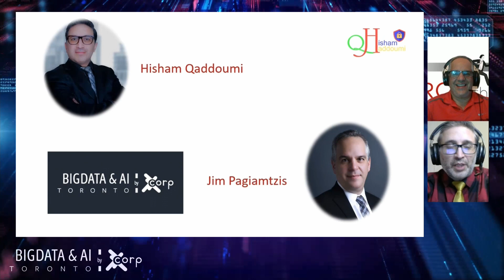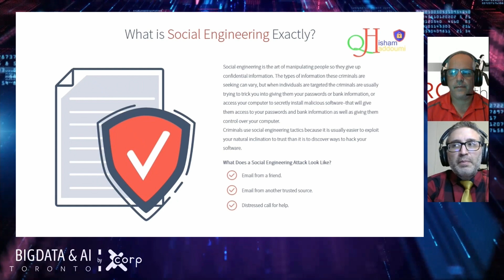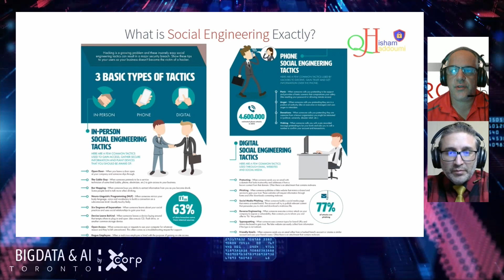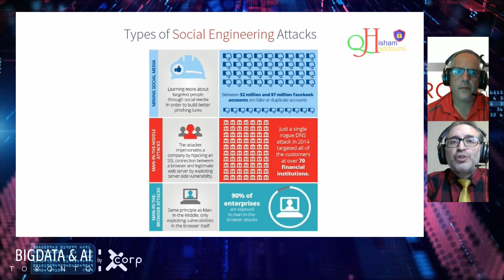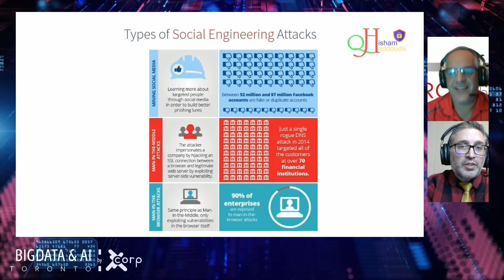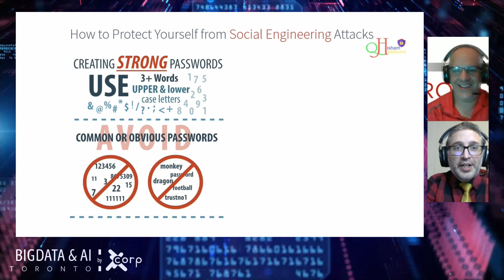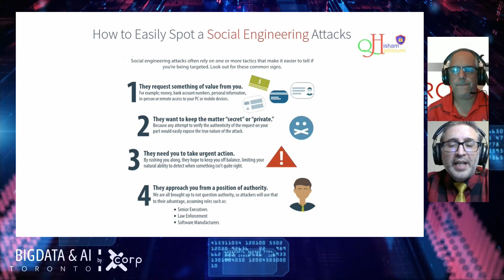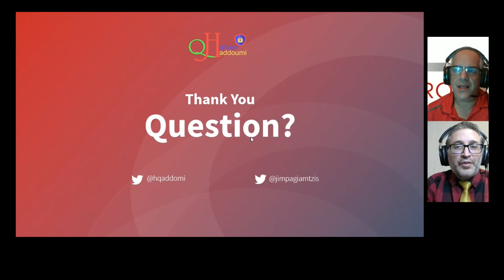Hacking the human mind: The rise of social engineering security threat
Big Data and AI Toronto 2021 - Leadership conference stage
Speakers:
   - Hisham Qaddoumi, Founder & CEO @ QWS Technologies
   - Jim Pagiamtzis, Co-Founder @ Get Connected and HQ Media

The year 2020 has witnessed a significant drop in breaches caused by cyber-attacks despite the original expectations in 2019. Many experts explain that this was because of the high alert of companies of all sizes and the gigantic investment in the of cloud security. Yet, the human factor still the most important in both protecting and failing. According to Cybnet, 95% cybersecurity breaches are caused by human error mostly through social engineering. So, is hacking the human brain going to be the biggest next cybersecurity challenge? This is what this session is trying to answer and discuss.